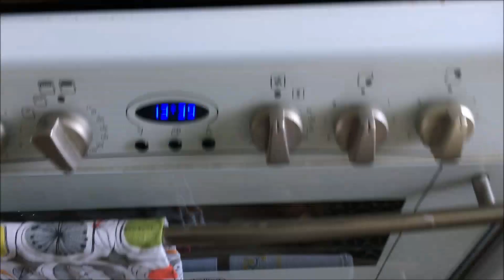What's going on? Update & Day in the Life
Hello everyone and thank you so much for your patience with the lack of videos on my channel, I have some explaining to do, so come along with me for the day and I hope you enjoy it.

Butterfly poster: no longer in stock

Umbra makeup organiser

Liliana